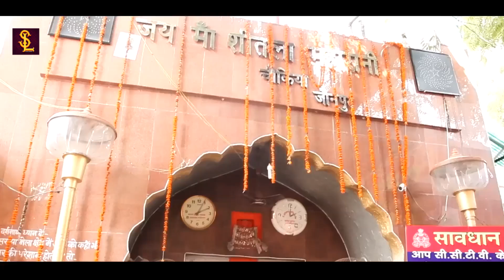VIDEO | लाली चुनर चढाइब | Sikki Shikari | Bhojpuri Devi Geet 2020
► Album :- लाली चुनर चढाइब
► Song :- लाली चुनर चढाइब
► Singer :- Sikki Shikari
► Lyrics :- Bablu Kanojiya
► Digital Head :- Vicky Yadav
► Label / Company :- SL Entertainment